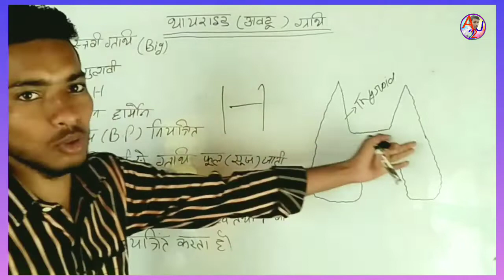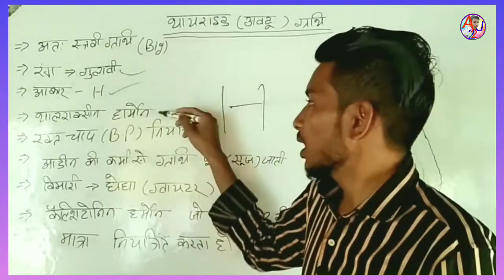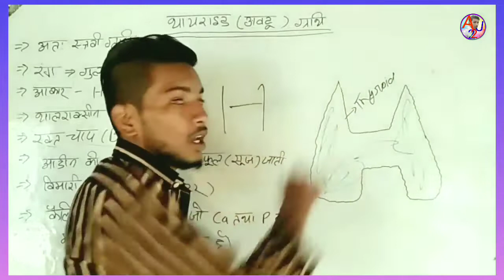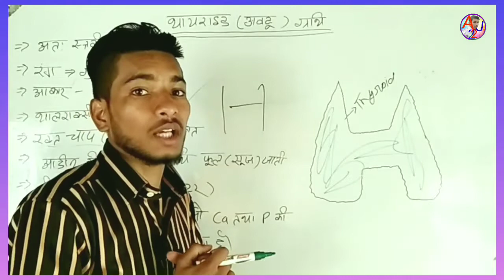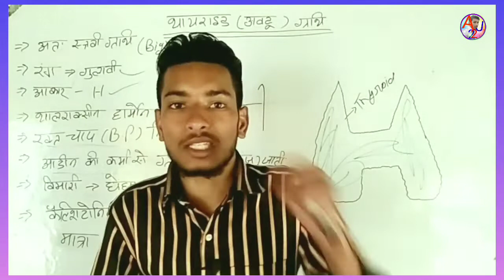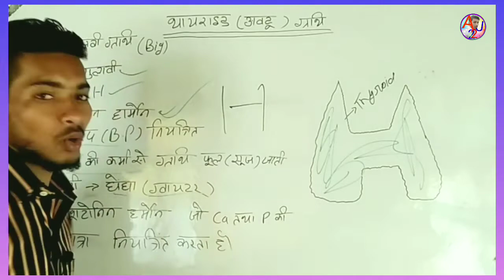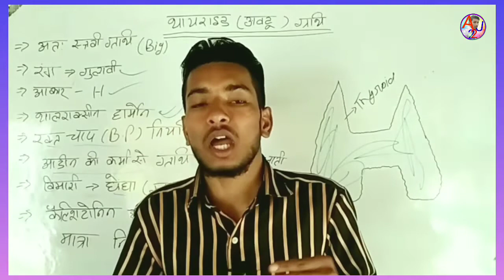घेंघा रोग को जड़ से खत्म करेगा यह नुसखा/घरेलू उपाय।। थायराइड ग्रंथि।। Thyroid Granthi।।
Where you can find:
1. Physics
2. Chemistry
3. Biology
4. Math
5. Reasoning
6. Facts
7.GK

1. Improve your knowledge
2. Improve your life